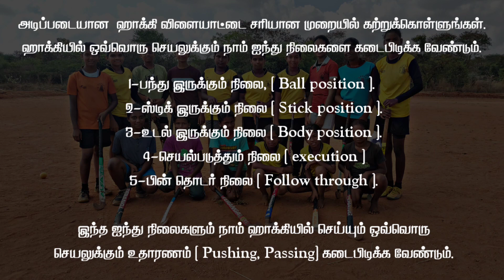Tapping Field Hockey [Tamil] | How to do tapping in hockey | Hockey tips & tricks | Madurai#tapping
Vaigai hockey academy is providing field hockey training for many students in madurai and making the students explore the sports. We have opened this channel to take this to the next level by giving you basic hockey training from scratch.. Follow our channel for more hockey training videos...